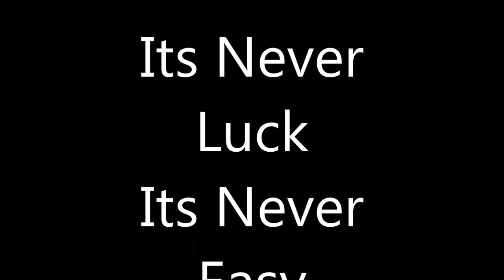Getamped eu Tutorial kelpie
Tutorial kelpie an accesoire that you get when you pay 20 euro rm